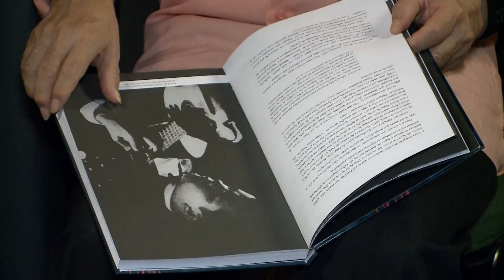Jornal Cultura - Sebastião Tapajós na Feira do Livro